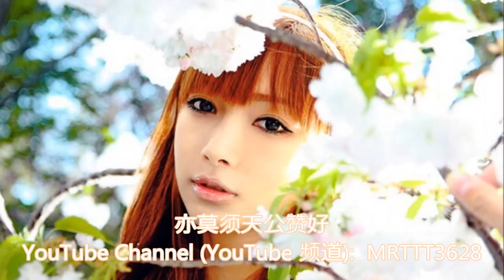经典粤语歌曲 "天意人生" (原版)- 蔡国权 (唱)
免責声明: 本影片純為音乐分享, 景片里的音乐和照片版权为该所属公司所有, 若有侵权请留言告知移除, 谢谢
天意人心 - 蔡国权 (唱) 粤语
曲: 蔡国权  词: 潘源良

朦胧的东方 远古开始的一套
万物生于天意的国度
凡人的一生 几多得到得不到
尽在天公手里操
但若天可知 世间种种的苦恼
为什么不稍作点引导
为什么苍生 想得的偏得不到
许多基本的美好
莫说痴与梦
天不许我行半步
用我哀与怒
也要奋力试比高
人间怎么猜得到 天意的喜与怒
千秋兴衰如何定去路
人生总可知得到 温暖给它记号
风波中 觅前路
莫问知不知 天公衰老不衰老
只知此生依我心去做
莫问可不可 最终得到得不到
亦莫须天公赞好
许多基本的美好
莫说痴与梦
天不许我行半步
用我哀与怒
也要奋力试比高
风波中 觅前路
亦莫须天公赞好
自问心比天更高